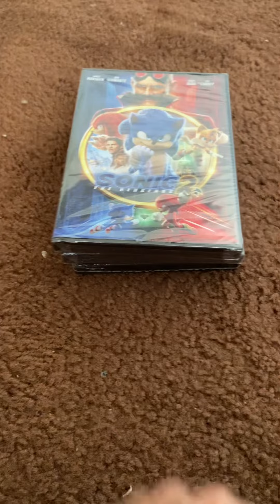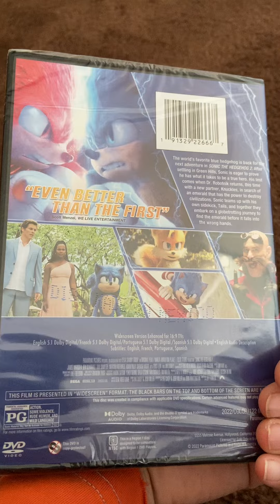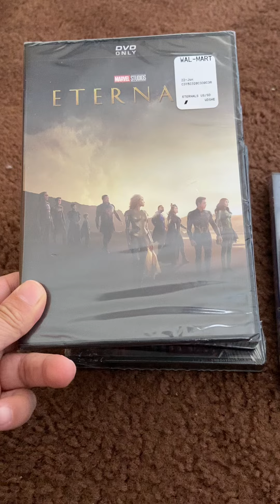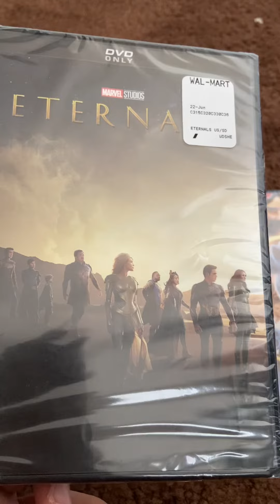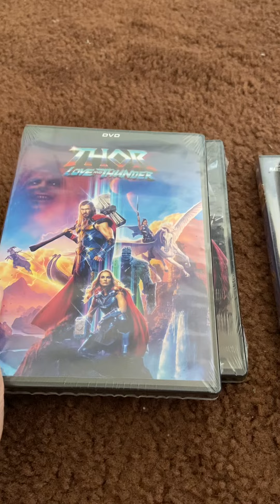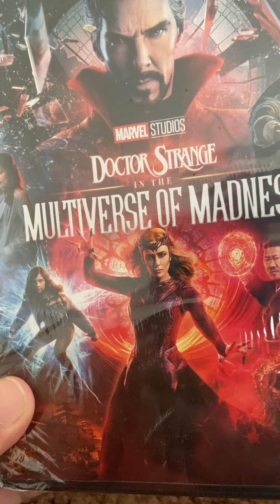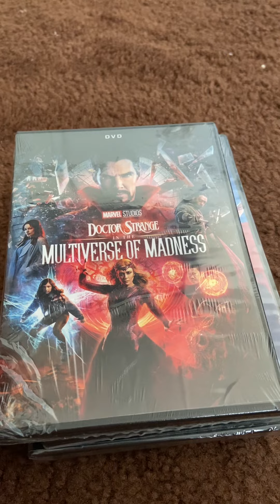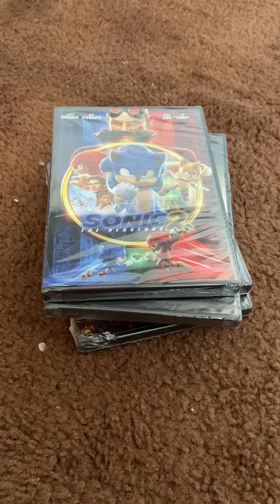My new addition to my dvd collection